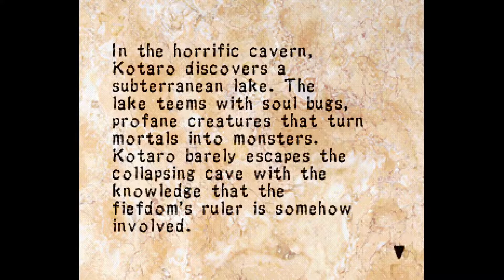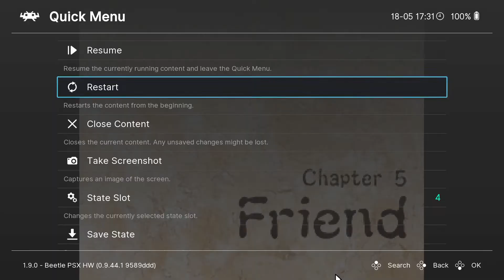Soul Of The Samurai Episode 4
Hey hey everyone, it's that time of the week again where Retro Gamers uploads a new video.

We return with Soul Of The Samurai. The victims really start to pile high in this episode with what seems like everyone in the town getting brutally slaughtered by yours truly.